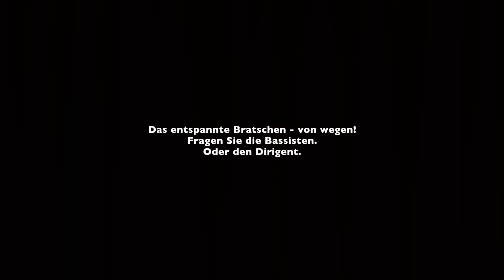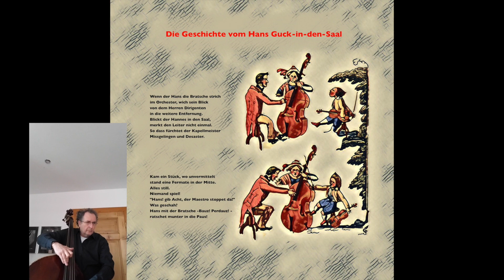Städtische Musikschule Frankenthal 8.Die Geschichte vom Hans Guck-in-den-Saal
Die Städtische Musikschule Frankenthal stellt sich mit lustigen Geschichten und drolligen Liedern vor.
8. Die Geschichte vom Hans Guck-in-den-Saal

Das entspannte Bratschen - von wegen!
Fragen Sie die Bassisten.
Oder den Dirigent.

Mit Iryna Schenk, Jawor Domischljarski und Christian Thürmer.

Hans-Jürgen Thoma als Sprecher.

Von Evgeni Orkin frei nach Motiven von "Der Struwwelpeter".